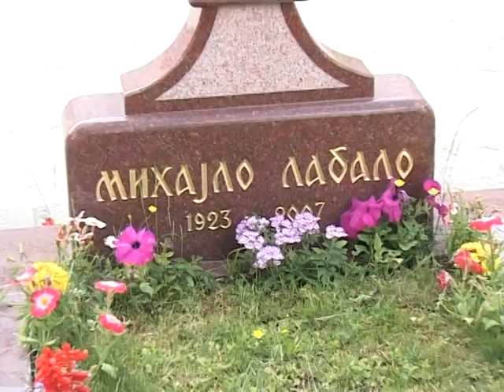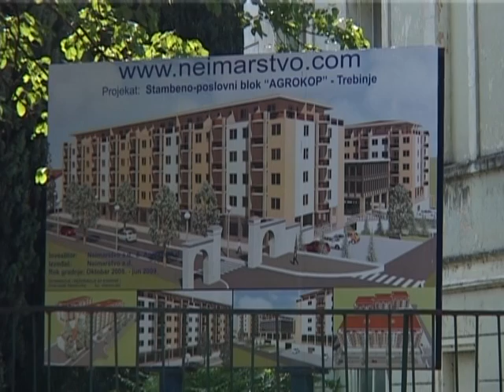Gdje su nestali novci od izgradnje bolnice u Nevesinju.mpg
Dobrotovor Mihajlo Labalo iz Amerike počeo je izgradnju bolnice u rodnom Nevesinju, ali poslije njegove smrti radovi na velikom objektu nisu završeni iako su sredstva oibezbjeđena i uplaćena na račun trebinjskog Neimarstva